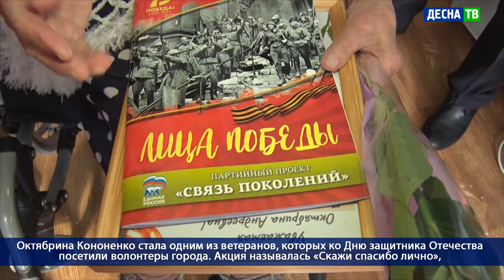Десна-ТВ: День за днем от 25.02.2021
В выпуске:
- Очередная сессия Десногорского городского Совета.
- Акция десногорских волонтёров «Скажи спасибо лично».